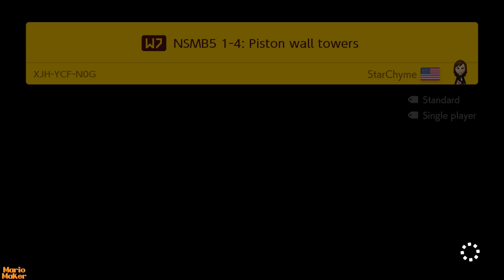Super Mario Maker 2 – 4 Players Super Worlds Local Multiplayer (Co-Op) Walkthrough World 7, 8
In this video, we are 4 players (multiplayer) walkthrough the popular game Super Mario Maker 2 – Super Worlds Local Multiplayer. Follow the game carefully, it is very dynamic and exciting. Enjoy your viewing.

🎮 Mario – John
🎮 Luigi – Paul
🎮 Toad – Paul
🎮 Toad Pink – Tatyana

We play as a team of 2-4 players, record games on the Nintendo Switch console. Our genre of the game letsplay no comments.